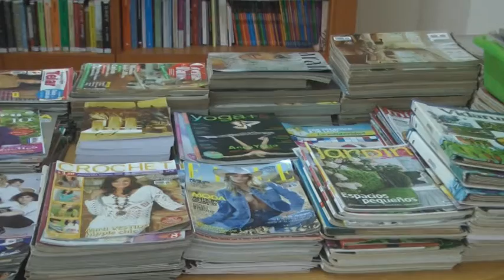Ma. Angélica – Silvina – Biblioteca George Baud – Actividades y talleres que realiza la institución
“La Herencia” se presentará el próximo viernes en la localidad